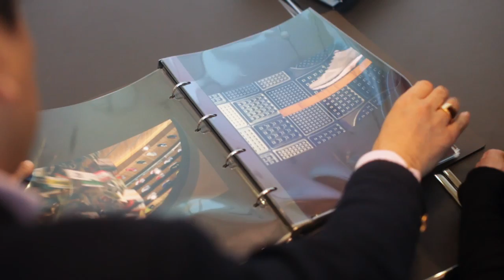Megacities: Tokyo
This is a montage of scenes from a long-format report I shot for Swiss TV... I also shot Megacities: Shanghai... The song is from the great Social Network soundtrack -- and is not used in the actual report...